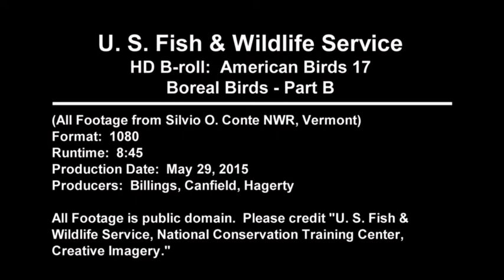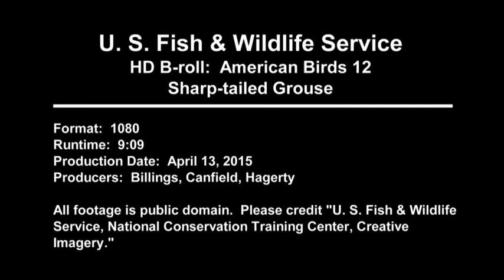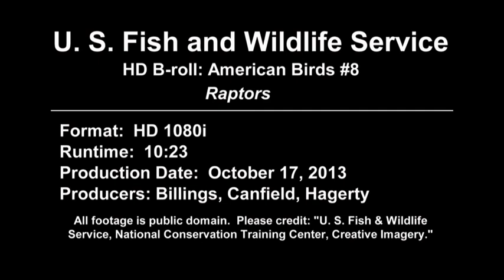Beautiful Birds And Animals Wildlife Compilation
Welcome to Animals And Birds Board .Here is the best place for animal and bird lovers, Enjoy in the emotional animal video stories.Thank You For Watch To The End.
In This Video is:Indigo Bunting (Passerina cyanea) perched on branch, then flies off, then is seen on tree branch and again flies off
Amazing Eastern Phoebe (Sayornis phoebe) perched on bare tree branch, flies off.Indigo Bunting on branch.Northern Mockingbird (Mimus polyglottos) perched on branch
Dark-eyed Junco (Slate Race) (Junco hyemalis) on ground
Swamp Sparrow (Melospiza georgiana) on branch over stream
Song Sparrow (Melospiza melodia) – perched on thin branch
Bobolink (Doliclonyx oryzivorus) perched on horizontal wire – flies off
Swamp Sparrow (Melospiza georgiana) – fishing in swamp from low branches
Common yellowthroat (Geothlypis trichas) flittering from branch to branch
American Goldfinch (Spinus tristis) perched on branch, then on wood, then flies away
Grasshopper sparrow ( Ammodramaus savannarum) on post
Blue-gray gnatcatcher (Polioptila caerulea)
Eastern Kingbird (Tyrannus tyrannus)
Yellow-headed blackbird (Xanthocephalus xanthocephalus) perched in weeds
Grasshopper sparrow ( Ammodramaus savannarum) perched in weeds Juvenile yellow-headed blackbird (Xanthocephalus xanthocephalus) in reeds
Barn Swallow (Hirundo rustica) perched on sign, zoom in for close-up
Sedge wren (Cistothorus platensis) perched in nest on tall weeds. Zoom in for close-up
Western Meadowlark (Sturnella neglecta) perched on wire
Yellow-headed blackbird (Xanthocephalus xanthocephalus) perched on grass
Sedge wren perched on stem of grass. And More.

It is Free Stock Footage, you can use it in a video with Monetisation, monetisation will not get affected - free to use.

0:00 intro
5:00 bird1
10:00 bird2
15:00 bird3
20:00 bird4
25:00 bird5
30:00 bird6
35:00 bird7
40:00 bird8
45:00 bird9
50:00 bird10
55:00 final